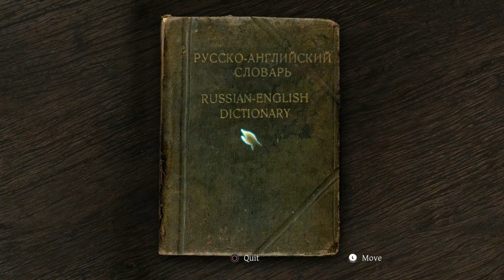The Testament Of Sherlock Holmes | #12 CREEPY FUN FAIR PART 2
We find that russian brothers are making bombs and try to translate using a dictionary to uncover a message then reconstructing a bomb

Content Schedule

PC Specs

Motherboard

Processor

Graphics Card

Memory

Hard Drive

2TB Hard Drive

500GB NVMe M.2 Solid State Drive

WiFi

600Mbps USB Wireless Network Adaptor

Warranty

Motherboard

Power Supply

700W 85+ Gold Rated PSU

Operating System

Lighting

Fans